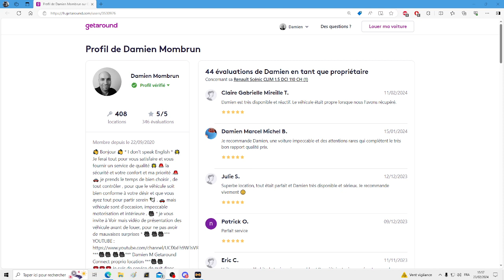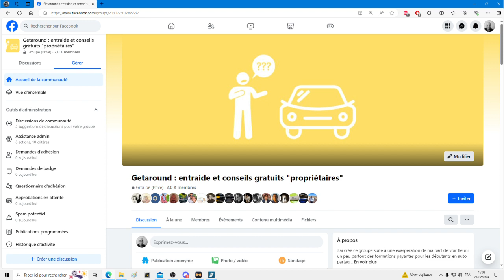getaround mon objectif 2024